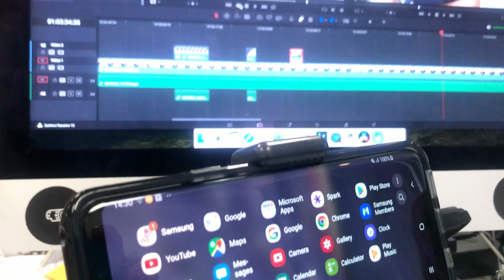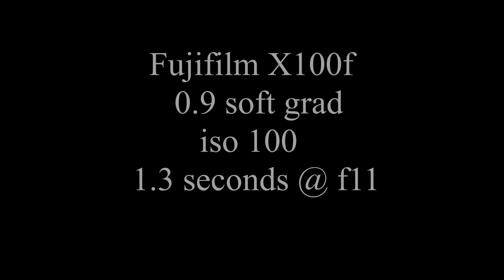Samsung Galaxy s9 Plus / Landscape photography vlog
After shooting all of the videos on my channel with an iPhone 7 which has very limited storage I decided to upgrade, but to what? another phone? a Canon M50 a DJI Osmo Pocket or a GoPro so many options. For my needs of traveling and shooting light I finally went with Samsung. So welcome to My first Samsung Galaxy s9 Plus / Landscape photography vlog. Is the Galaxy s9Plus any good for vlogging? Time will tell but early signs are positive. landscape-photography Galaxy-s9-Plus